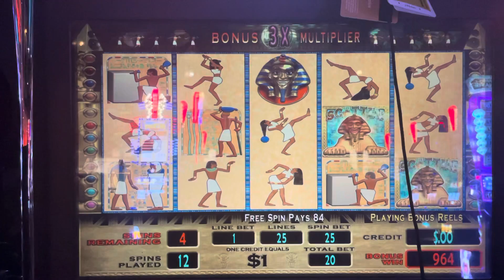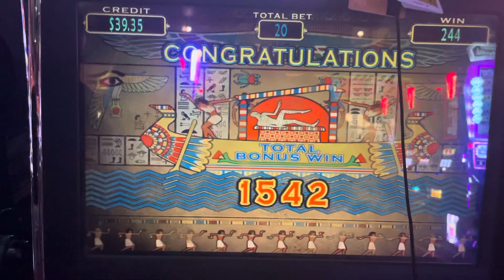Pharaoh Fortune 2nd tap Boom hand pay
Hand pay at Delta Downs only put in $100